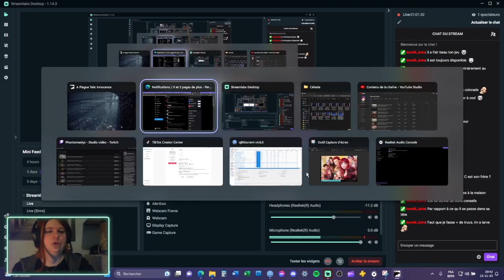A Plague Tale Innocence : Marchandises endommagées